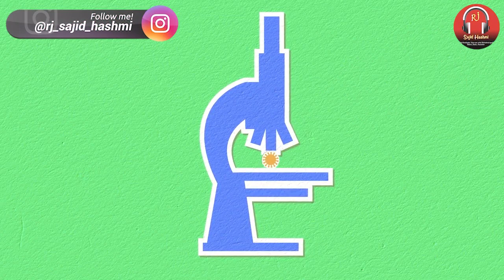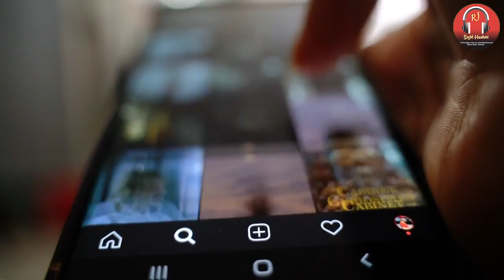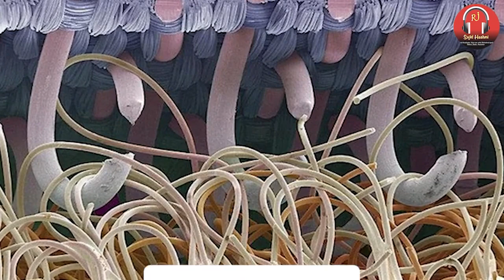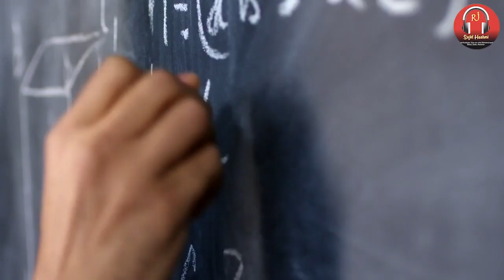10 Things You Can Only See Under Microscope | Strange Facts of Microscope.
10 Things You Can Only See Under Microscope and Strange Facts of Microscope.
Although objects resembling lenses date back 4,000 years and there are Greek accounts of the optical properties of water-filled spheres (5th century BC) followed by many centuries of writings on optics, the earliest known use of simple microscopes (magnifying glasses) dates back to the widespread use of lenses in eyeglasses in the 13th century.[2][3][4] The earliest known examples of compound microscopes, which combine an objective lens near the specimen with an eyepiece to view a real image, appeared in Europe around 1620.[5] The inventor is unknown, even though many claims have been made over the years. Several revolve around the spectacle-making centers in the Netherlands, including claims it was invented in 1590 by Zacharias Janssen (claim made by his son) or Zacharias' father, Hans Martens, or both,[6][7] claims it was invented by their neighbor and rival spectacle maker, Hans Lippershey (who applied for the first telescope patent in 1608),[8] and claims it was invented by expatriate Cornelis Drebbel, who was noted to have a version in London in 1619.[9][10] Galileo Galilei (also sometimes cited as compound microscope inventor) seems to have found after 1610 that he could close focus his telescope to view small objects and, after seeing a compound microscope built by Drebbel exhibited in Rome in 1624, built his own improved version 10 Things You Can Only See Under Microscope.[11][12][13] Giovanni Faber coined the name microscope for the compound microscope Galileo submitted to the Accademia dei Lincei in 1625[14] (Galileo had called it the occhiolino 'little eye') Strange Facts of Microscope.